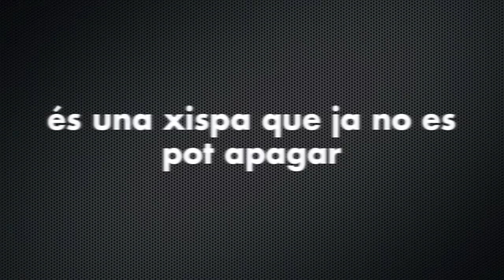Any nou, nova mirada. Camps de Solidaritat 2015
Canvia la teva mirada al món amb els Camps de Solidaritat 2015.